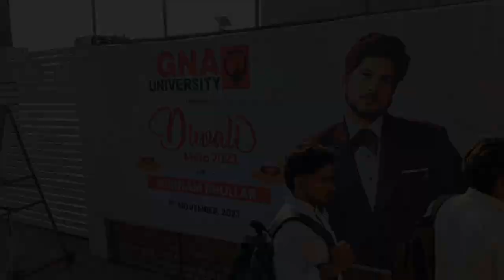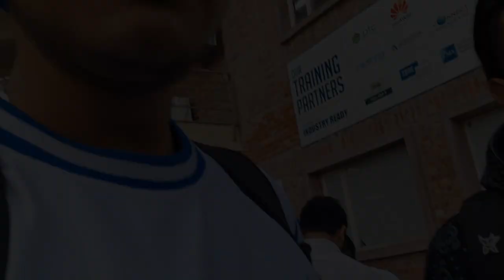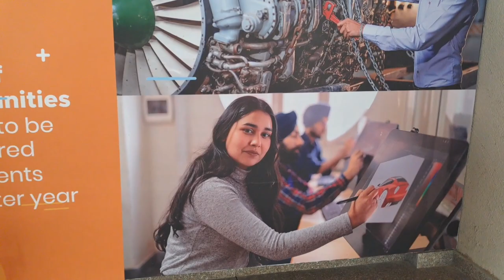GNA UNIVERSITY || Day-1 VLOG || World cup gaye || Full khap Vlog